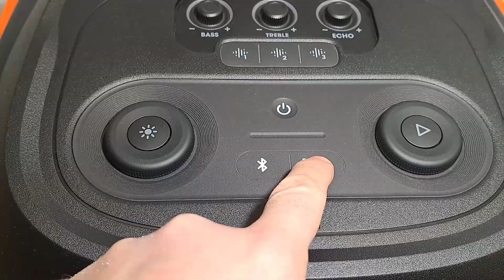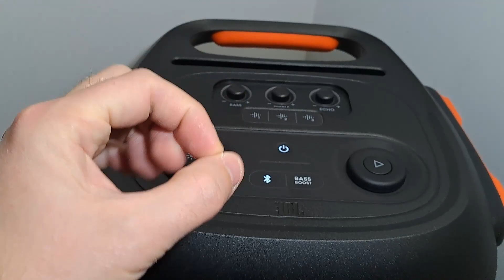🥵JBL Partybox 710 ULTIMATE Party Speaker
JBL Partybox 710 Audi

o System, 800W, Original Pro Sound, Dynamic Light, Bluetooth, USB, IPX4, Black

PartyBox 710 is splash resistant turning your next event into a real party, concert or nightclub. With its unique and colorful light show synchronized with the JBL Original Pro sound.

JBL Original Pro

Create an instantaneous 800 watt powerful music connection from JBL Original Pro. Dual 2.75 "tweeters and 8" woofers paired with the port or tuned bass reflex provide audio details for the music so loud you can literally feel the rhythm.

Dynamic, colorful, customizable light show

Lights, color, party! Turn any space into a rock concert, a nightclub or a karaoke salon. Synchronize your music with dynamic, customizable strobes, a unique starry night effect and other club models, easy to use from the top panel or the PartyBox application.

Easy to grip and sturdy wheels

Make the party run with big, sturdy, smooth-rolling wheels and an easy-to-grip handle for convenience, portability and JBL PartyBox 710 placement wherever you want.